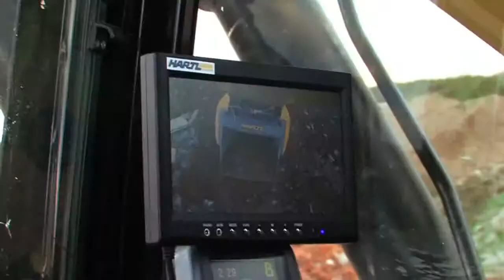29 10 43 HARTL CRUSHER